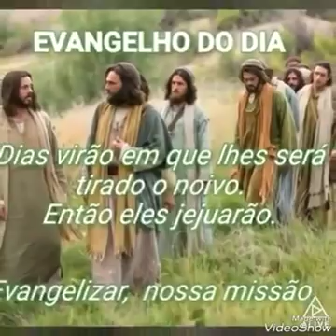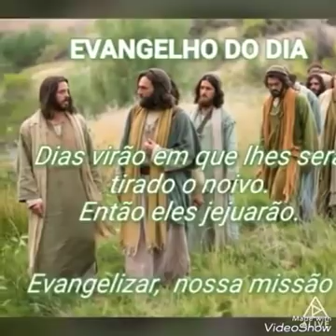Evangelho do dia e oração (16/02/2018)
Com nossa irmã Ione Cruz;

Evangelizar, nossa missão!